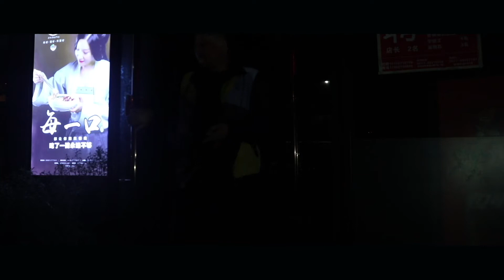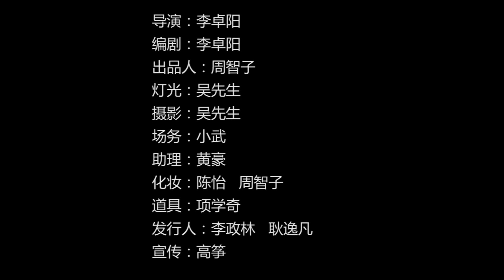IFG《密室惊魂》4M 正片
讲述了八个互不相识的人，被神秘人关进一间密室之中，并且每隔十分钟就会杀死其中一个人！究竟是什么原因？在这场死亡游戏中，八个人里谁能生存下来呢？他们能否逃出生天？